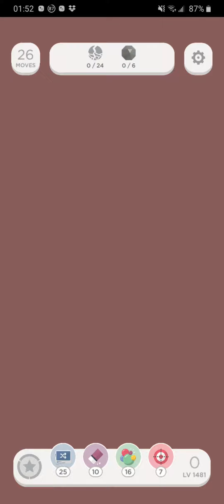Two Dots level 1481